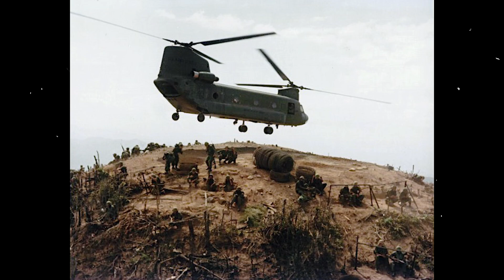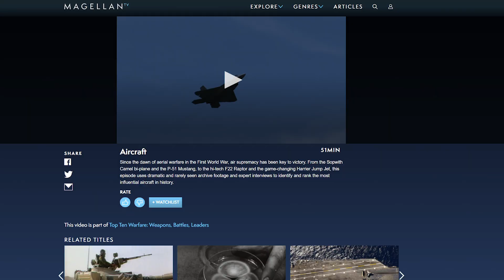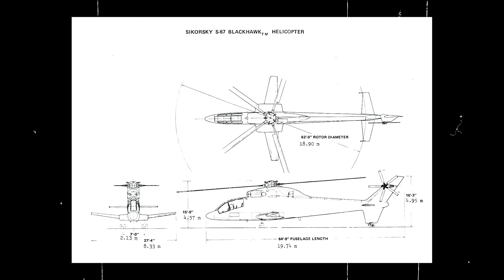The Only Blackhawk Attack Helicopter Ever Built - S-67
It's an exclusive offer for our viewers: a month-long trial, FREE. MagellanTV is a new kind of streaming service run by filmmakers with 3,000+ documentaries!

At the height of the Vietnam War, the US Military was deeply interested in implementing a new attack chopper that would pack a punch and pummel enemy ground forces in the dense jungles of Vietnam.

The military also aimed to use it as a support vehicle to escort Hueys carrying soldiers and Marines to battle.

The Sikorsky Company was already a renowned name in helicopter manufacturing, with the S-61, S-64, and S-65 models in production.

But over that prior decade, the company had lost competitions for the army utility helicopter (the UH-1), the army large utility helicopter (the CH-47 Chinook), and several other mission roles.

Their newest prototype, however, caught the attention of the Army. It was the S-67 -- a unique helicopter with tremendous capabilities for any kind of combat situation thanks to its slender fuselage and its astonishing amount of firepower.

It was the ideal chopper for winning the war in Vietnam, but sadly, it arrived too late to change the tide of the fight.

Only one Sikorsky S-67 was ever completed. It was America's first Blackhawk. (Technically the only Blackhawk before the name was changed to Black Hawk for the UH-60 to be used in a support and utility role.)